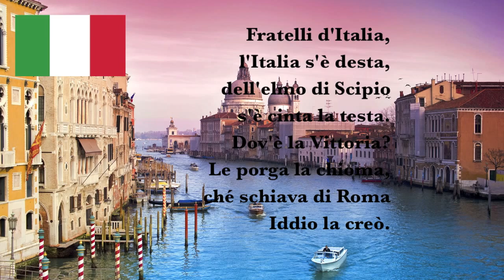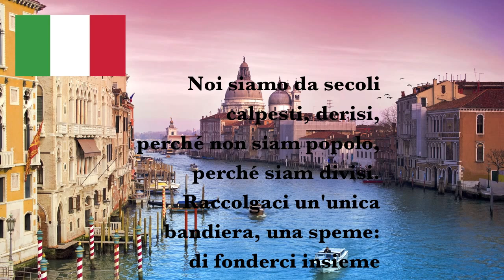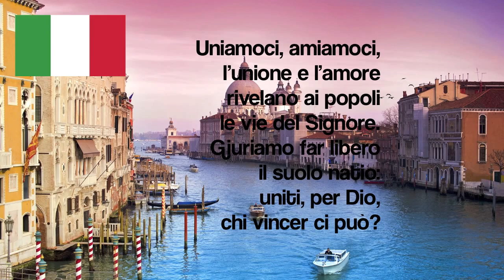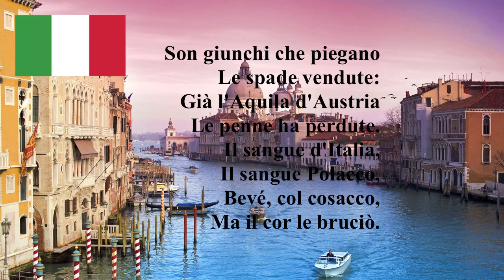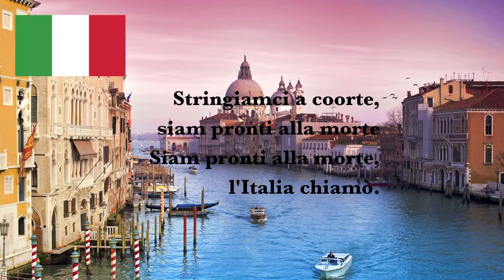National anthem of Italy - Fratelli d'Italia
On this video, you can see the national anthem of Italy.

If you have any question, let us a comment.

National anthem of Italy

Inno nazionale di Italia

Nationalhymne von Italien

النشيد الوطني ل إيطاليا

意大利国歌
Yìdàlì guógē

Himno Nacional de Italia

Hymne national de l'Italie

इटली की राष्ट्रीय गान
Iṭalī kī rāṣṭrīya gāna

イタリアの国歌
Itaria no kokka

Национальный гимн Италии
Natsional'nyy gimn Italii